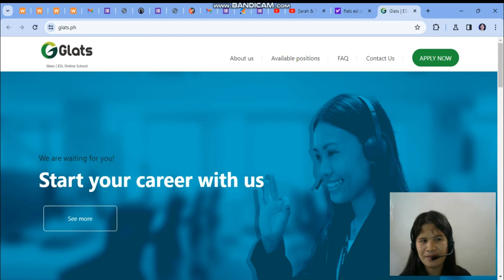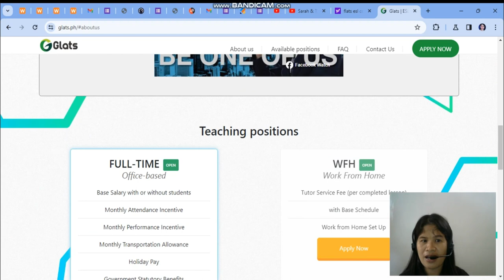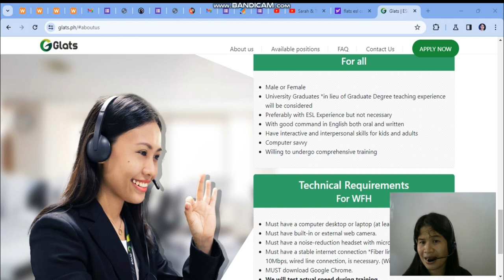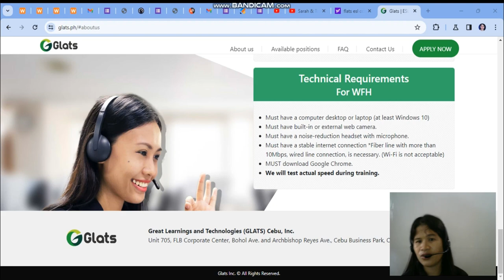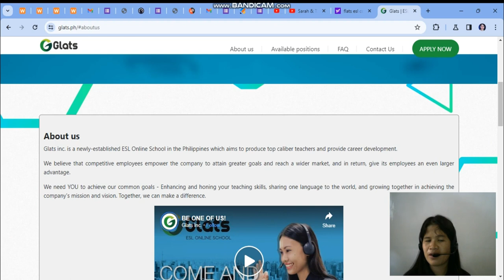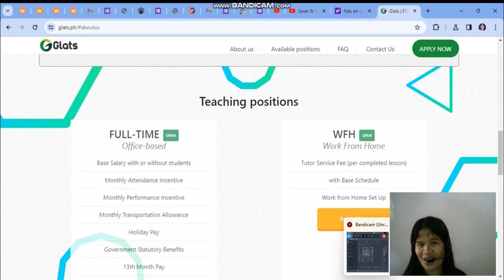ESL Job 101- Glats Company